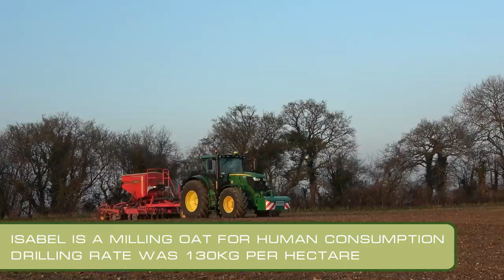SPRING FIELD WORK AT FARM 2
In this video I take a look back at the field work we did last week up at Farm Two.  Simon was cultivating in the John Deere 8370R with the Amazone Ceus combination cultivator.  I was drilling Spring Oats with the John Deere 6215R and Vaderstad Rapid drill and then Simon returned with the 12m Dalbo PowerRolls, to roll in the Oats.

John Deere 6215R John Deere 8370R
Vaderstad Rapid A 400S
Amazone Ceus Disc Harrow Cultivator Combination PROFORGE Handibox Farming vlog UK Farming vlog British farming